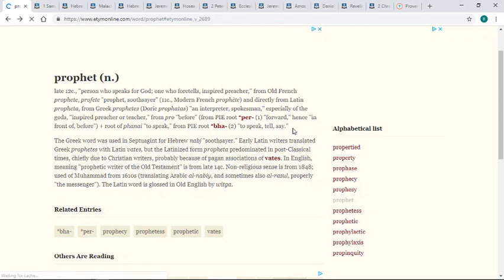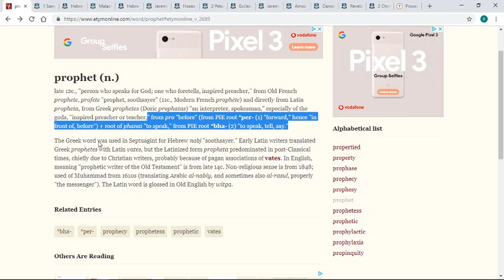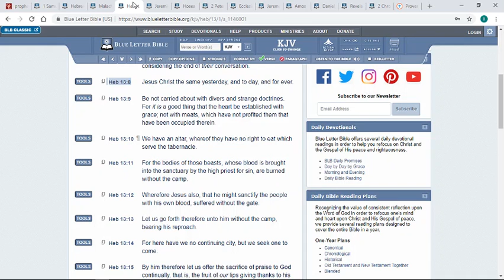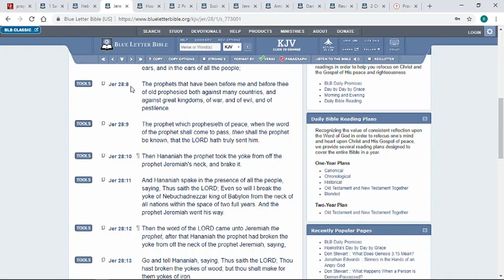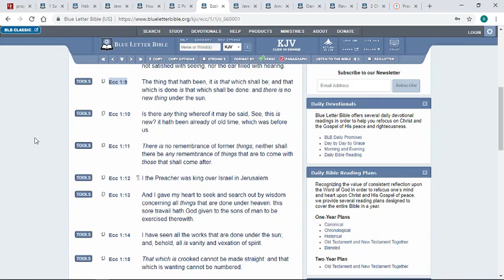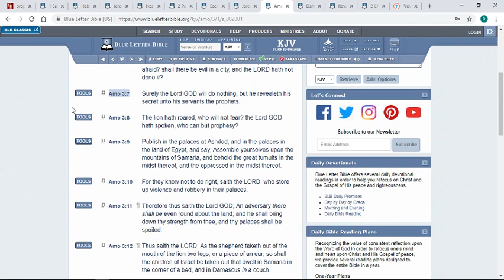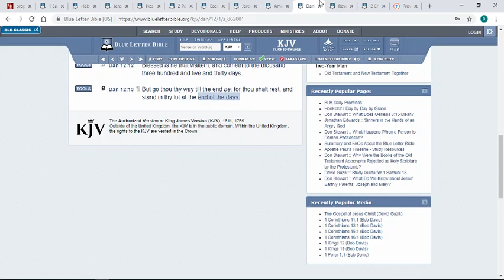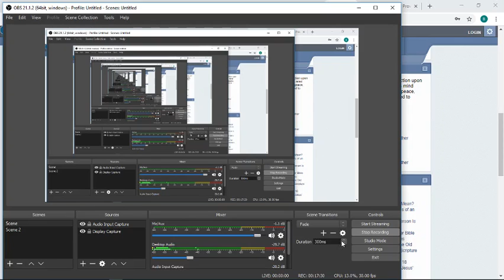The LORD has always spoken by the Prophets